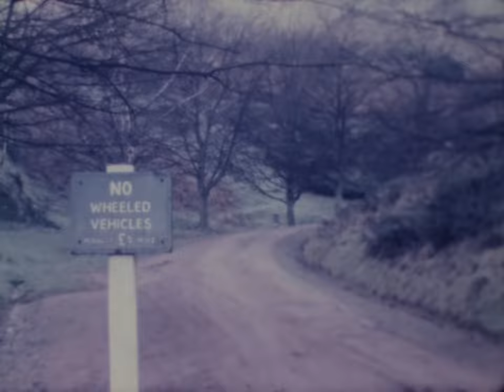Fisk Family - Beach, Broads & Beccles